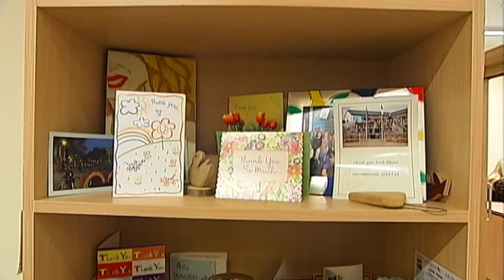Giovani Santos, International Student at MIC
Giovanni Santos talks about his experience as an international student studying at Mary Immaculate College.
He talks about his programme of study, the MA in Applied Linguistics, and about living and studying in Limerick. if you are interested in coming to study at Mary Immaculate College why not contact the International Office at MIC If you would like to learn more about the MA in Applied Linguistics